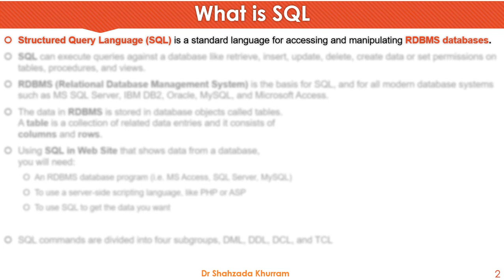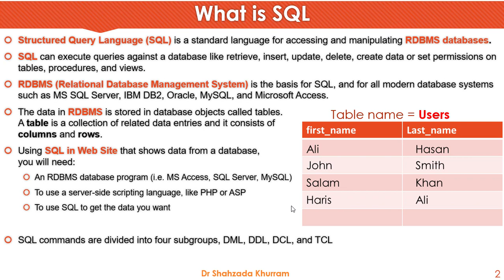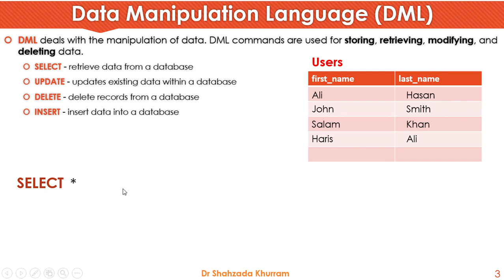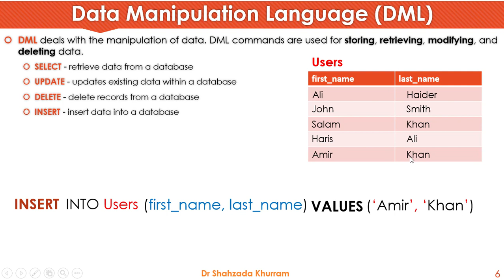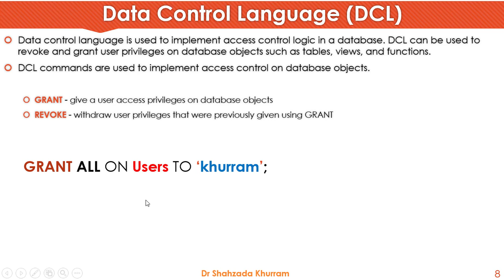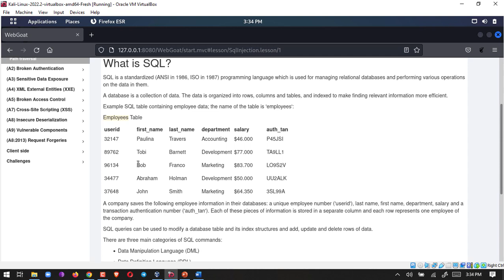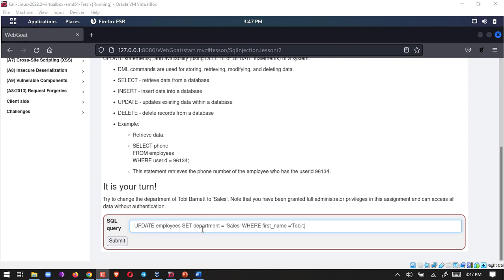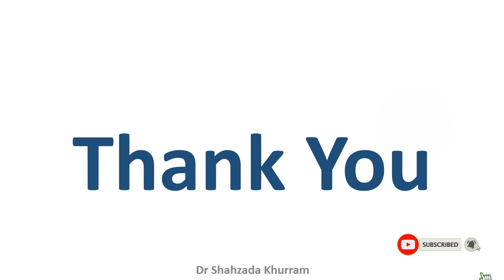SQL Basic | DML | DDL | DCL |TCL | SQL Injection intro | WebGoat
In this video, you will learn, how DML, DDL, DCL, and TCL commands work in SQL language and complete the WebGoat A1 SQL injection intro Lab.